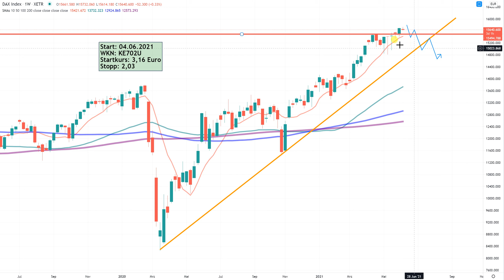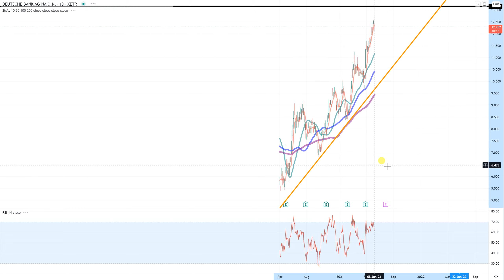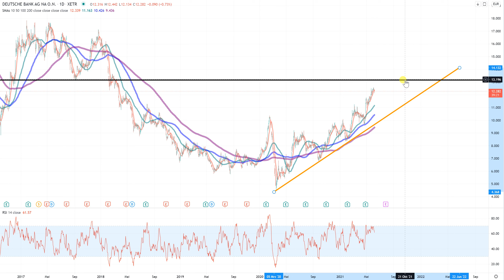Dax30 – Der 1.000 Punkte Trade…